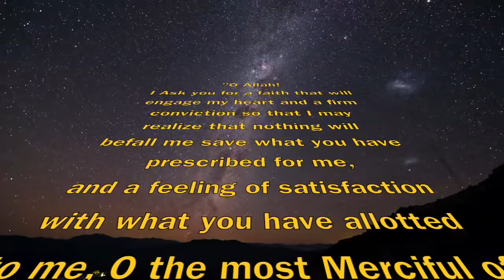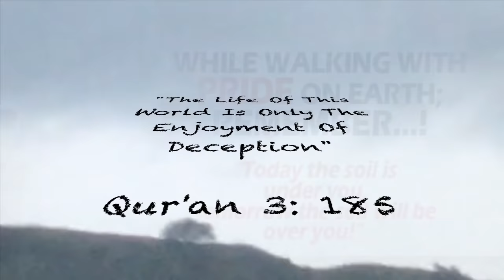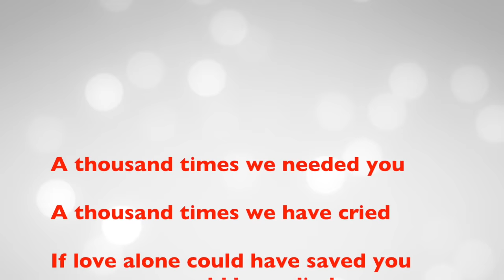Mohammed Yassar Yaqub Tribute Video JUSTICEFORYASSAR UN-LAWFULL POLICE KILLING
UN-LAWFULL MURDER VICTIM M62, POLICE ASSASSINATION

Justice 4 Mohammed Yassar Yaqub

UN-LAWFULL POLICE KILLING